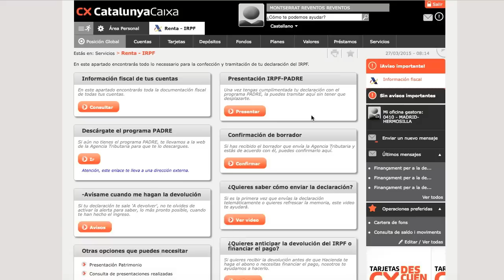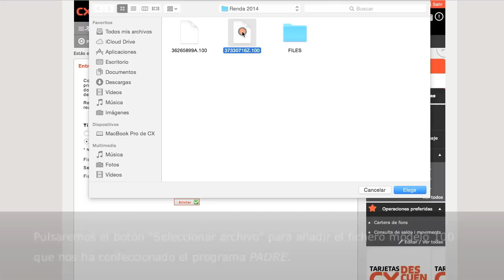Tutorial Renta CatalunyaCaixa